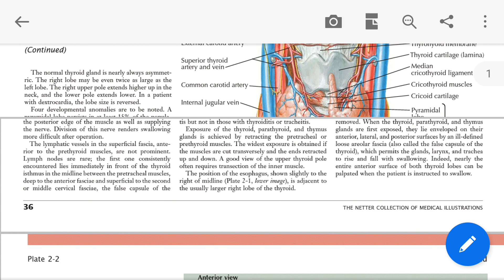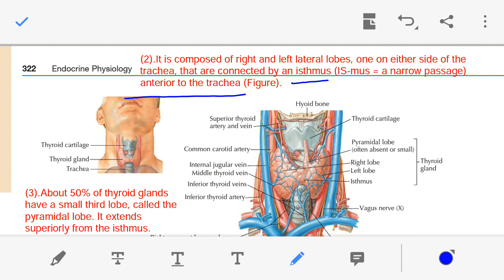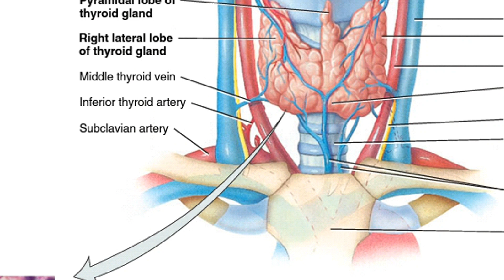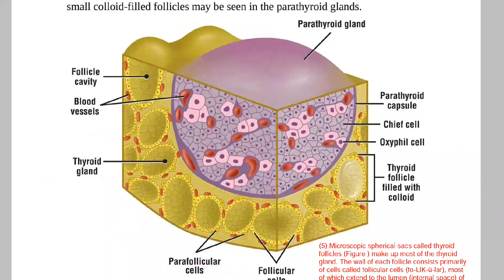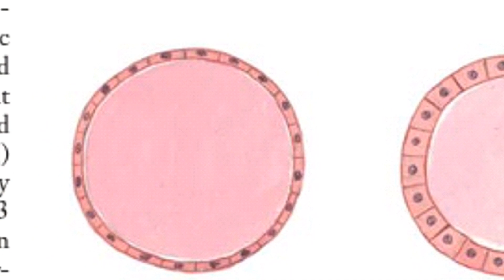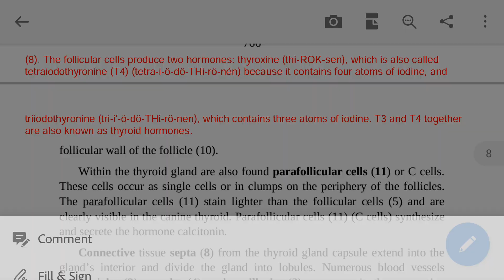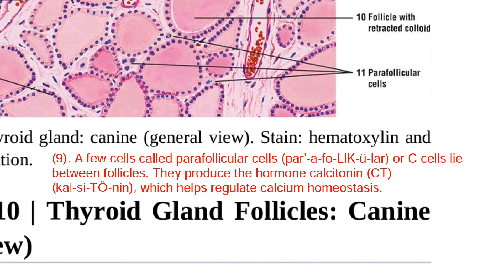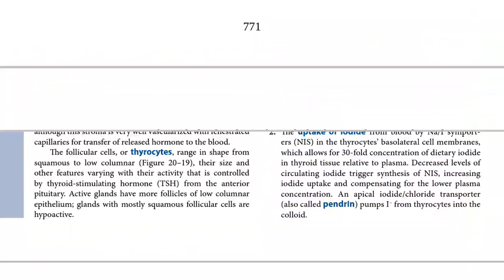Thyroid Gland, Anatomy and Histology in Hindi